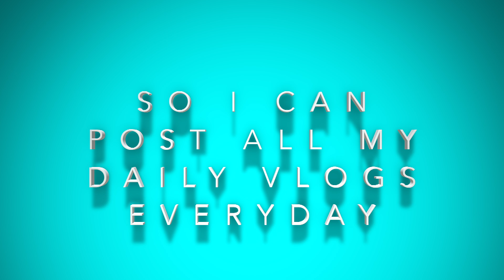No more war!!!